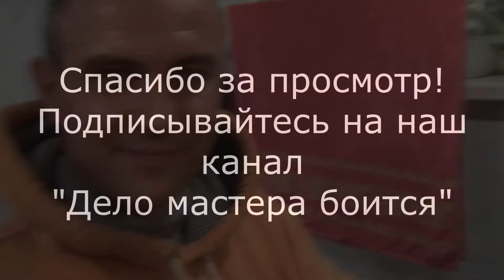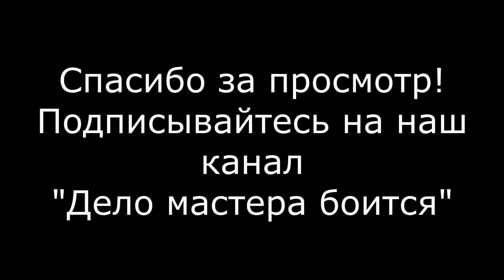Чистка канализации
Чистка канализации, в ванной комнате, понадобилась после прекращения слива воды из ванны. Эта работа возможна без применения специального троса, если есть возможность разобрать участок засора. Чистка канализации, без применения химии, предпочтительнее и качественнее. Трубу канализации в ванной очень часто забивают обычные волосы. Забившаяся в самый неподходящий момент сточная система становится настоящим испытанием. Прежде, чем что-либо делать, если не знаете, то постарайтесь предположить причину засора, вспомнив свои привычки пользования канализацией. Так, крупный смытый и застрявший в глубинах трубопровода предмет удастся достать только сантехническим тросом. Локальная закупорка в сифоне унитаза или сильный засор в трубе устранимы при помощи вантуза, жировые образования – промыванием горячей водой. Каждой пробке, забившей сток, нужен свой подход. Различают следующие методы решения проблемы:
- механический;
- термомеханический;
- химический.
Разделы видео (главы):
0:00 Вступление
0:30 Чистка канализации вантузом
1:25 Разборка и чистка сифона канализации
5:25 Сборка и установка сифона канализации
7:49 Проверка работы канализации
8:58 Заключение